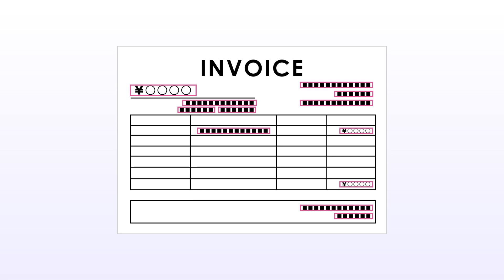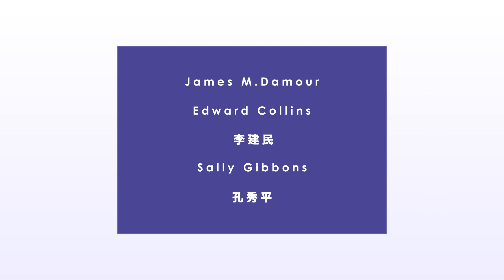Cinnamon AI: Cognitive Document Reader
Cinnamon AI is a Cognitive Document Reader which enables users to extract information from application forms, documents, and email, and to process them to databases.
Cinnamon IA understands contexts and reformats the documents from unstructured business documents and email.
This tool can apply for both hand-writing and text data.